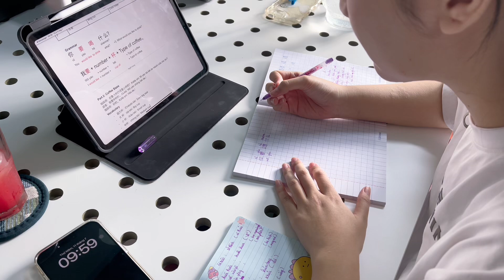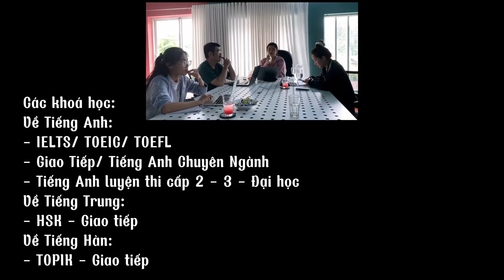Review lớp Tiếng Trung - Song Ngữ nhóm nhỏ (4-6 người) tại Quận 9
Nay Ms. Tran review buổi học tam ngữ Tiếng Trung - Song ngữ Anh Trung nhóm nhỏ với bạn học viện offline tại quận 9.

Đây là sự phát triển của các bạn sau 2 tuần luyện tập offline nhóm nhỏ với Ms. Tran. Mặc dù các bạn ở giai đoạn bắt đầu vẫn còn nhiều sai sót trong quá trình phát âm, ngữ pháp,... nhưng các bạn hãy đón chờ sự thay đổi của các bạn sau 1 tháng nữa nhé!

Ms. Tran đã có kinh nghiệm hơn 5 năm là mentor song ngữ để hướng dẫn IELTS 6.5+/ TOEIC 600+/ TOEFL/Communication/ Tiếng Anh Chuyên Ngành/….Tiếng Trung Giao Tiếp Cơ Bản ) cho hơn 1500 bạn để chinh phục mục tiêu của từng cá nhân trong khoảng thời gian 6-9 tháng. Nếu bạn nào muốn tìm hiểu chi tiết hơn về lộ trình luyện tập Tiếng Anh, bạn đừng ngần ngại liên hệ cho Ms. Tran thông qua Zalo: 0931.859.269 để được tư vấn và lên lộ trình chi tiết 1-1 dựa trên nền tảng cá nhân của bản thân. Bạn có thể tham khảo chi tiết hơn về kết quả chất lượng học viên của Ms. Tran ở đây

Vì vậy, nếu bạn muốn lấy đà để thi giống như các bạn học viên của Ms. Tran ở đầu năm 2024, thì bạn phải chuẩn bị từ bây giờ! Bạn có thể inbox Ms. Tran tư vấn chi tiết cho bạn hơn về lộ trình phù hợp với bạn, ngoài IELTS ra còn có TOEIC/ TOEFL/ Communication/ Vstep, Tiếng Trung cơ bản, các bạn cũng có thể liên hệ mình để được tư vấn cụ thể.